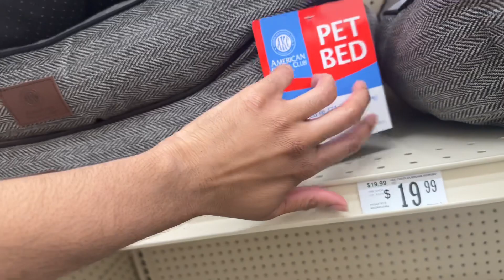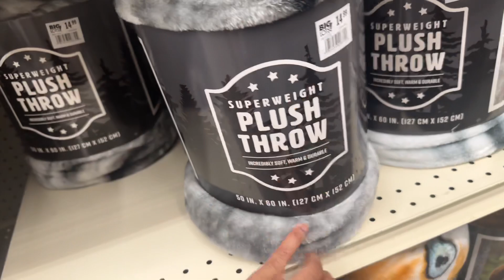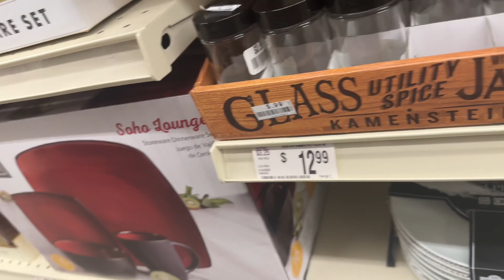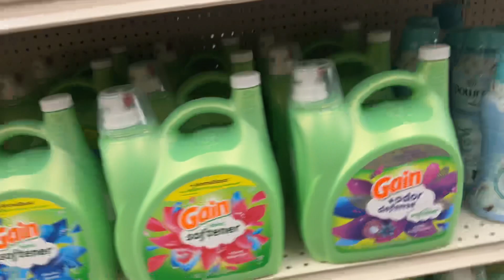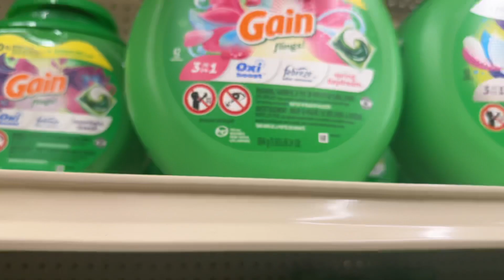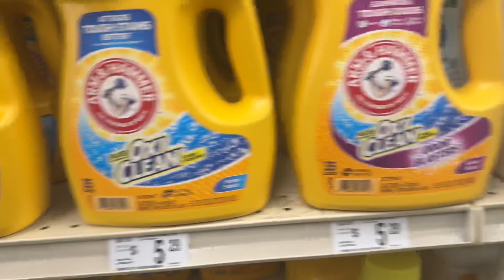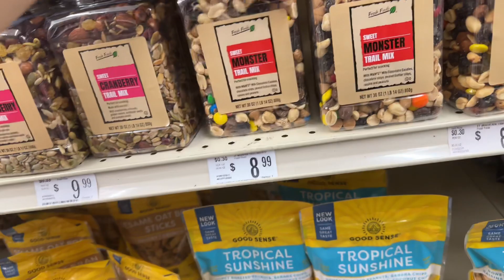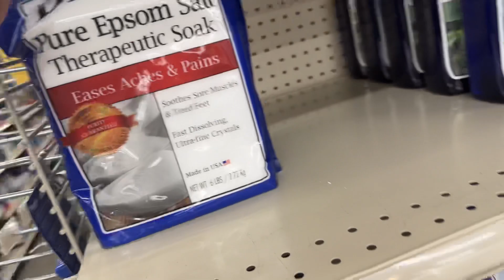ASMR in Public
Hello everyone, I know it’s been a while since I last posted. I finally was able to get some content, after finishing schoolwork and handling personal issues.
I appreciate the continued support and looking for to creating more videos.